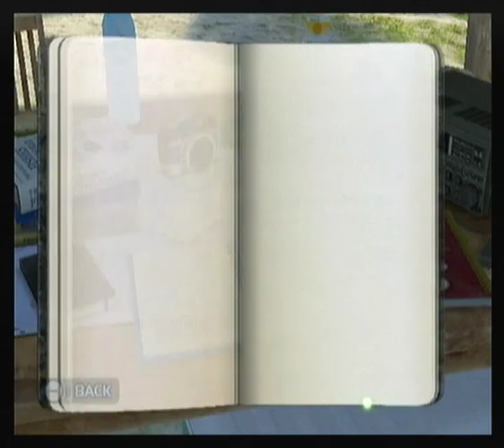Let's Play EO2:AotD - Part 46a [Deep Hole Part 1]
Sorry for my lack of funny commentary...=/ I was sleepy...